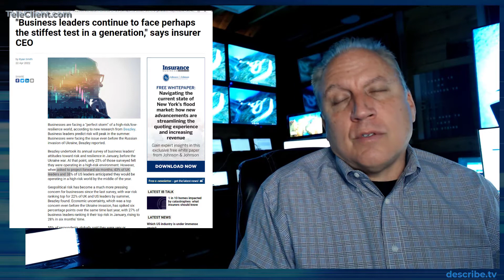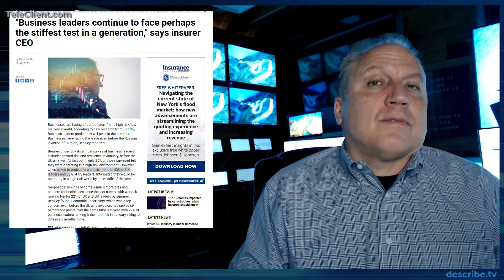Will 2023 Be A Tough Business Environment?